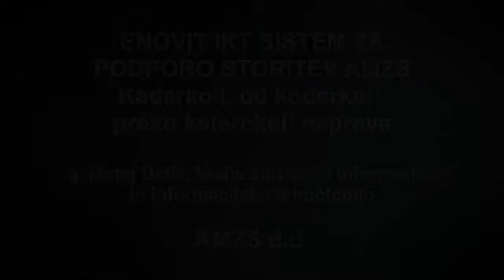CIO SUMMIT 2018 Detič